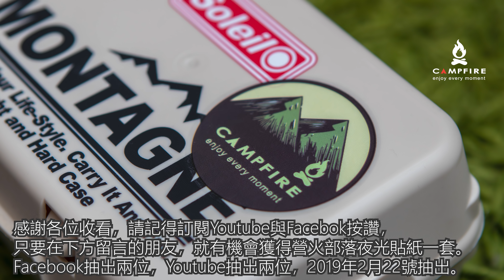挑戰DIY披薩、日月潭路亞釣 跟珮珮一起出遊去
這次老婆在家放假，一個人帶個女兒(珮珮)來到日月潭露營，自己已經成功兩次的Pizza DIY，這次要挑戰教一群小朋友一起製作，用了幾次的IronWork月掛這次終於可以好好介紹，終於擺脫點滴架燈柱，帶著女兒一起挑戰日月潭水下的大魚，看著魚一直要躍出水面，水下攝影機也有拍攝到大魚，就在目擊到蜂鳥鷹蛾的同時，我的竿子居然有反應了！

本次拍攝工具：
Canon 77D
Canon 10-18 F4.5~5.6 IS 廣角鏡頭
Canon 24-70 F2.8
Rode video Micro麥克風
Momax TRIPOD HERO 輕量腳架
DJI Mavic Pro
Zoom H1n 錄音機

剪輯設備：
MSI GS65
Philips BDM4350 (43" 4K)